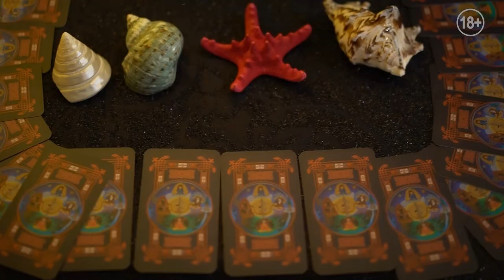Do the Magic Diagnostic Test Online! Preparing for Christmas & New Year 2022. Zhannabelle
☀️ Join the festive online mystery "The power of 3 mothers of destiny!" on the winter solstice 2021➡️
💫  Follow Zhannabelle and do the magic diagnostic test online with the help of the ancient shamanic tarot cards and objects of power. Inner preparing for Christmas and New Year is important and useful because these are wonderful, cheerful, positive and highly energetically saturated days. You may concentrate on your life path and on helping your family lineage.